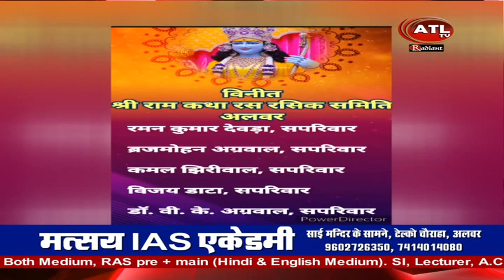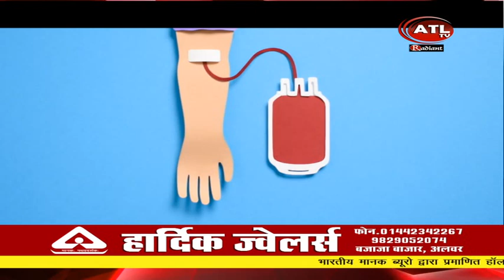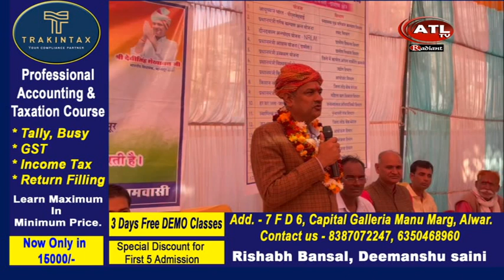ATL NEWS 22 12 23